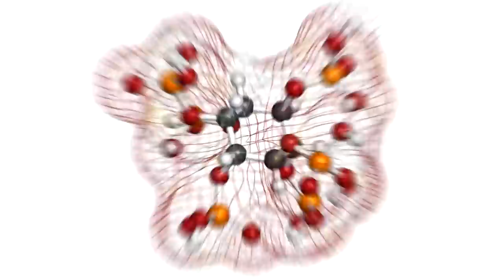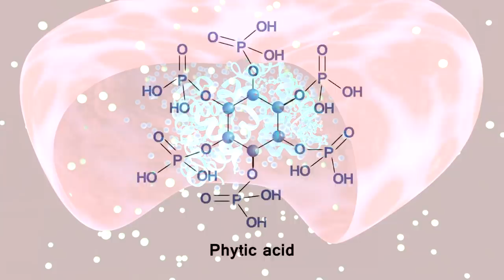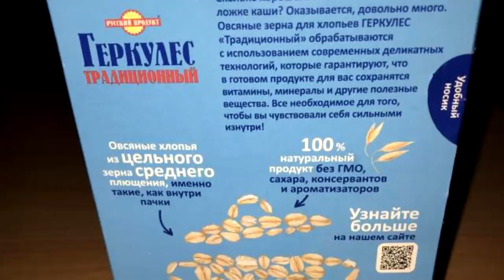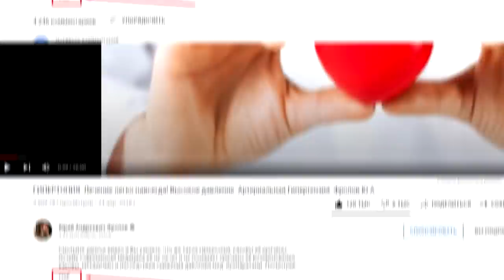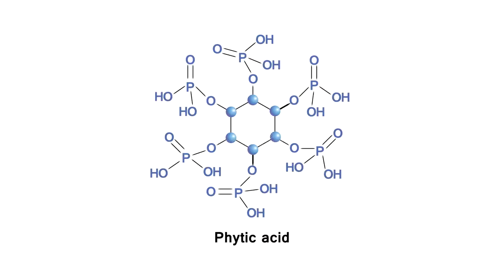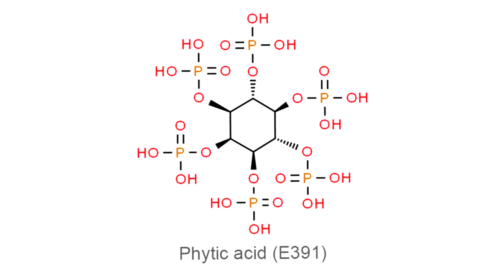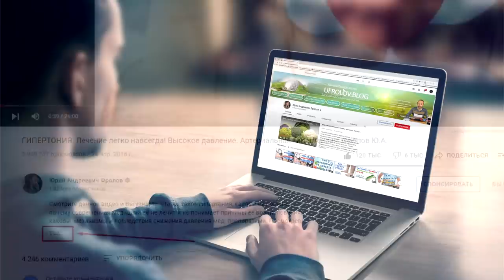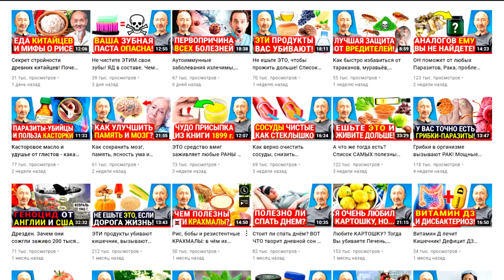Газы, вздутия, пучит живот от орехов, злаков и бобовых? Фитиновая кислота! Как убрать раздутое пузо?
Фитиновая кислота и проблемы с Кишечником! Газы и вздутия. Чем больше продуктов содержащих фитиновую кислоту Вы едите, тем ниже у Вас усвоение железа, цинка и кальция! Как убрать газы, воспаления Кишечника и вздутие живота? Как избавиться от газов в животе? Почему пучит живот? Как снизить концентрацию и влияние Фитиновой Кислоты в продуктах? Как и почему ФК снижает усвоение всасывание минералов? Вздутия живота больше не будет если... Ниже даны минуты и важные ссылки на видео и товары!

👁️ Навигация (тайм-коды):
0:00 - Введение. Причины газообразования из-за фитиновой кислоты!
0:45 - Ф.К. удерживает железо, цинк, кальций, фосфор в продуктах!
1:24 - Где больше всего Фитиновой Кислоты? Продукты, оболочки.
2:30 - Почему железо или ферритин снижаются от продуктов с ФК!
3:09 - Рекордсмены по ФК, и где её мало: рис, бобы, зёрна, крупы!
4:14 - Почему людей пучит, после орехов и каш? Где минимум ФК?
5:24 - Как во много раз уменьшить содержание ФК в продуктах?
8:17 - ПОЛЬЗА фитиновой кислоты - ВНИМАНИЕ! Это надо знать!
11:50 - ВЫВОДЫ из данного видео! И как делать безопасный хлеб?
12:38 - Внимание! Оздоровительная программа от моего коллеги!

❗ Внимание, тот самый курс о котором я в видео говорил!